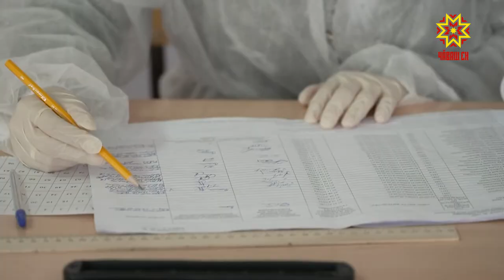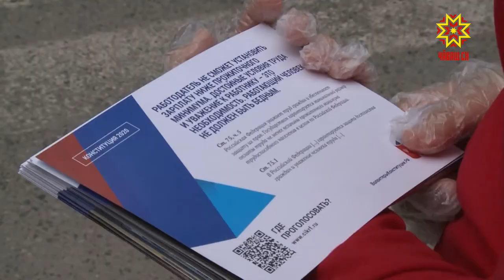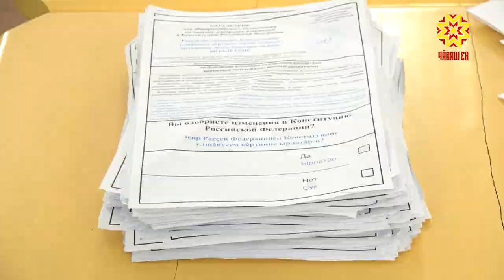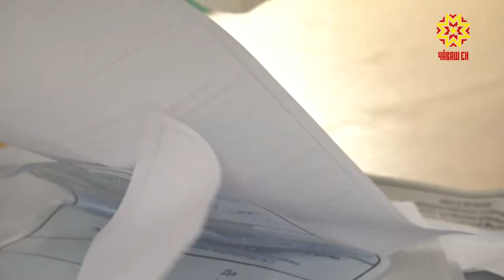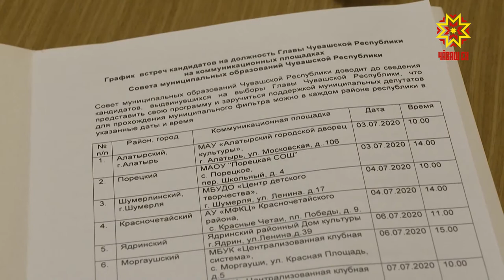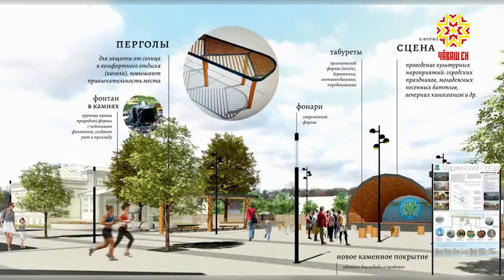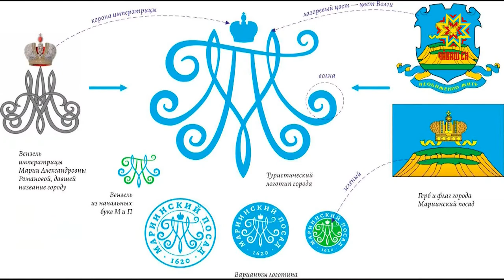Республика 01.07.2020 на русском языке. Вечерний выпуск